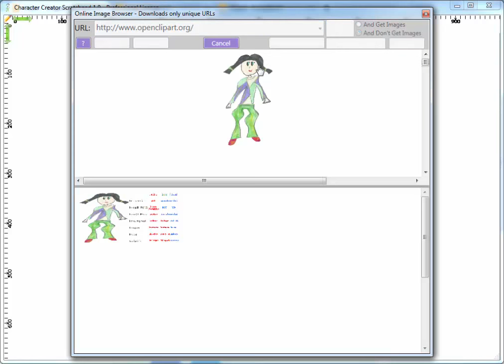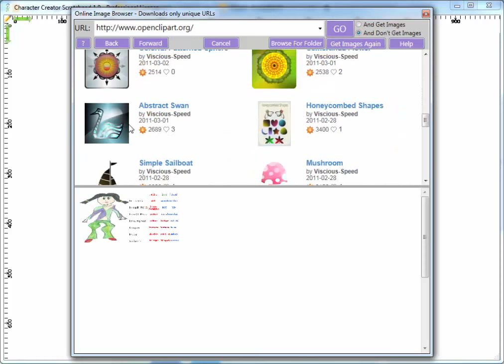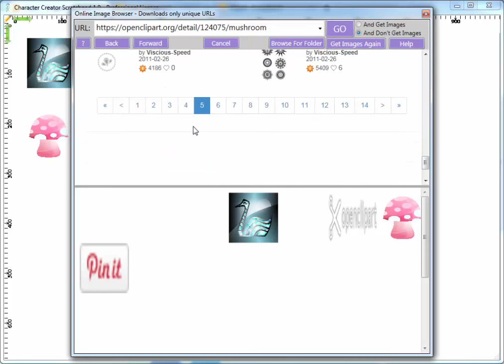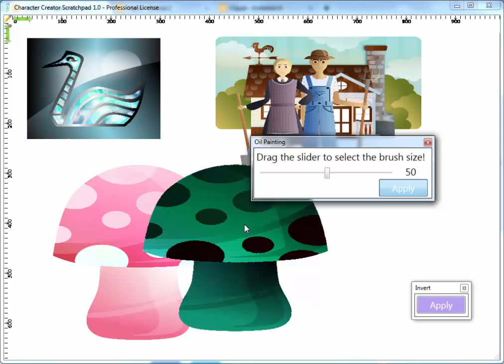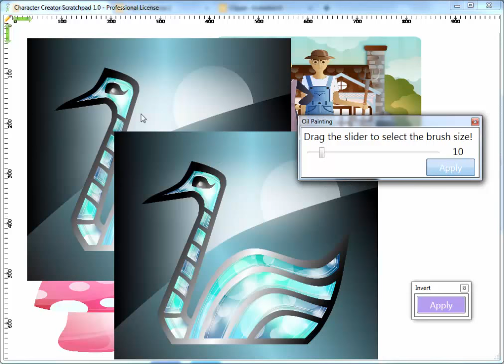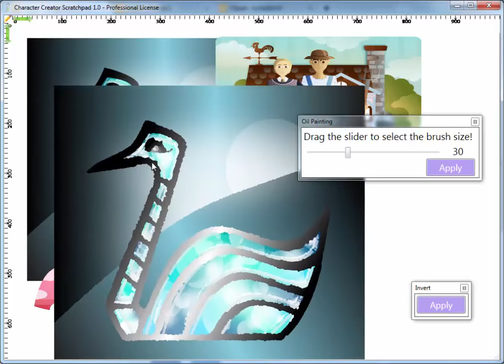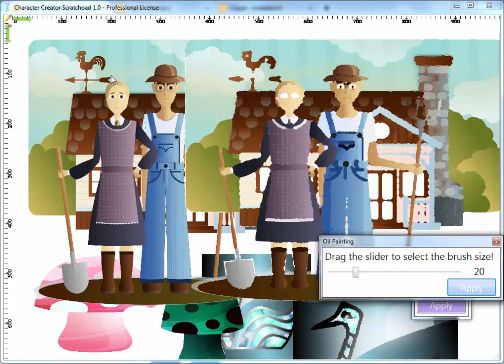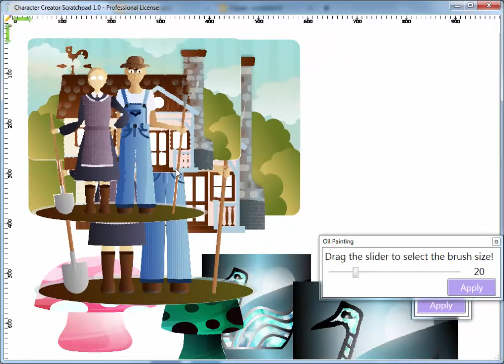Oil painting filter in Character Creator Scratchpad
Apply the oil painting filter on images in Character Creator Scratchpad.

for more information on Character Creator Scratchpad